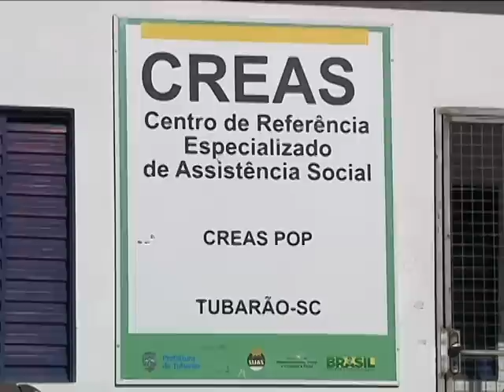Projeto Creas POP amplia atendimento em assistência social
A Secretaria de Assistência Social de Tubarão atende diariamente dezenas de pessoas. Mas um projeto em especial tem chamado a atenção. Trata-se do trabalho promovido pelo Creas POP